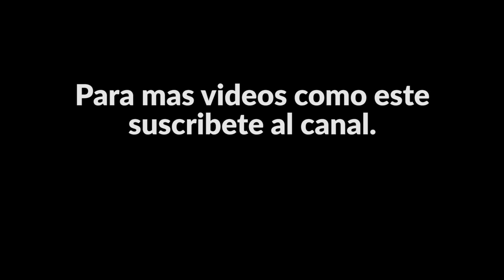TREN intermodal, saliendo de la estación de MORELIA desde un drone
El dia de hoy les daremos un adelanto de algo que nos han pedido mucho y hoy nos vamos a volar para seguir a las locomotoras KCSM 4910 y KCS 4595 saliendo de la punta sur del patio de Morelia camino a Lázaro Cárdenas con un tren intermodal.

Tambien agradecemos a nuestro piloto Maurice Ayala que se lució con el drone.